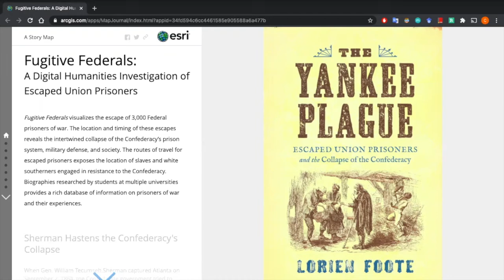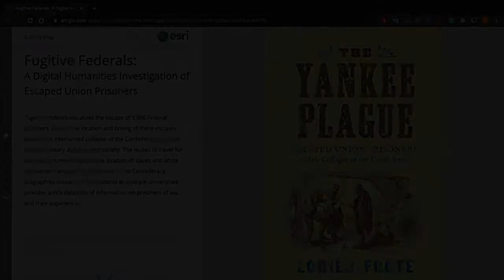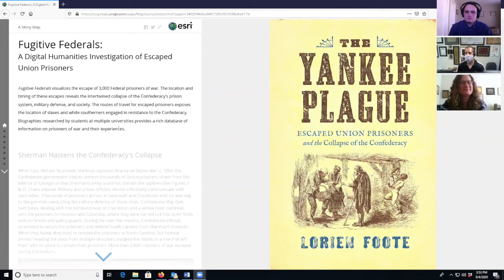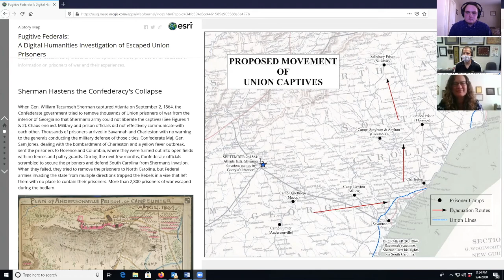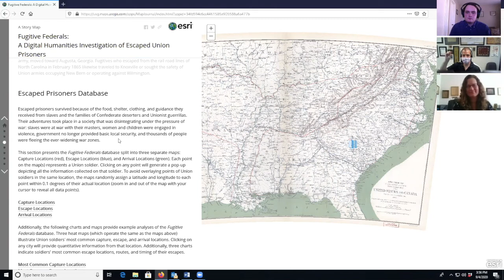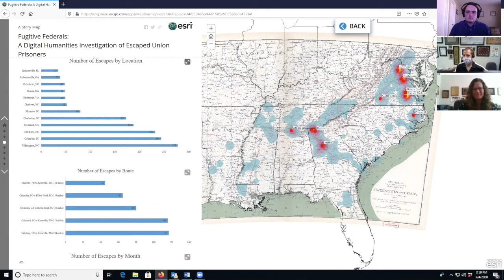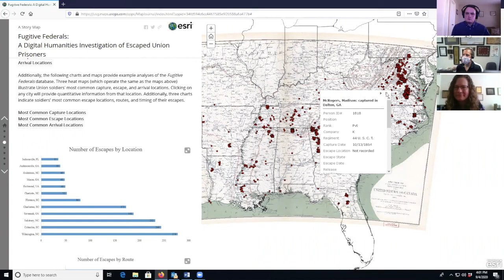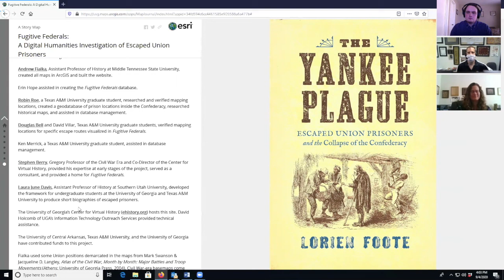Ep. 3 Fugitive Federals with Drs. Lorien Foote & Andrew Fialka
In this episode, H-CivWar speaks with Dr. Lorien Foote (Texas A&M) and Dr. Andrew Fialka (Middle Tennessee State Univ.) about their digital project Fugitive Federals: A Digital Humanities Investigation of Escaped Union Prisoners, which visualizes the escape of 3,000 Federal prisoners of war and the intertwined collapse of the Confederacy's military defense, prison system, and society. This project can be viewed via the